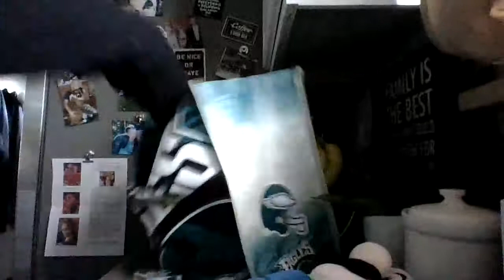The mario and luigi adventures season 1. Episode 10. Mario and luigi meets bowser junior.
(STORY)
Mario had seen a bag outside his house this morning. And he brought it in and it was bowser junior. But BOWSER JUNIOR IS TRYING TO KILL MARIO AND LUIGI. And luigi knows. Because he dosen't even trust bowser junior. But will mario trust or don't trust bowser junior. And will bowser junior kill mario and luigi. Find out in this video.

Also order the mario puppet. (That i do have).